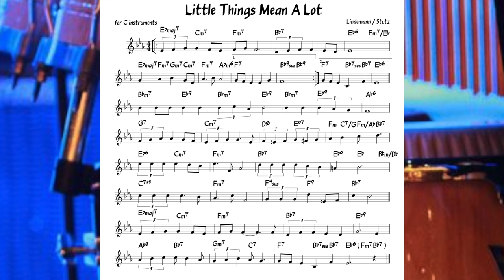Little Things Mean A Lot (Stutz) Backing track + music sheet